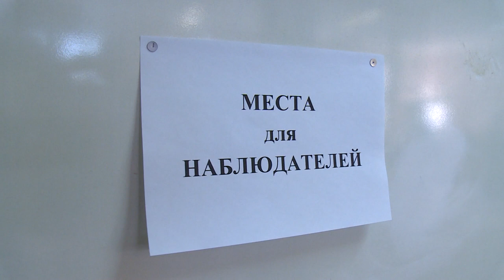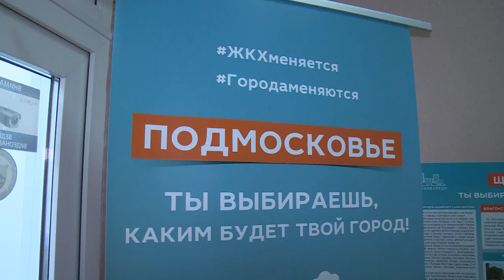Новости с избирательных участков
Корреспонденты Щёлковского телевидения в течение дня следят за ходом выборов Президента Российской Федерации. На избирательном участке № 3460 проголосовал депутат Московской областной Думы Владимир Шапкин.